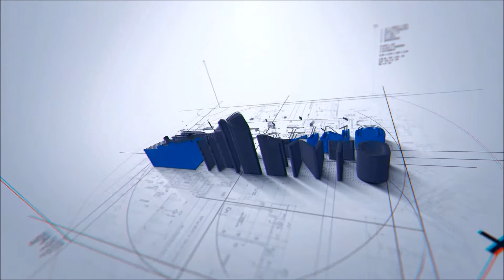Destino Talento | Web